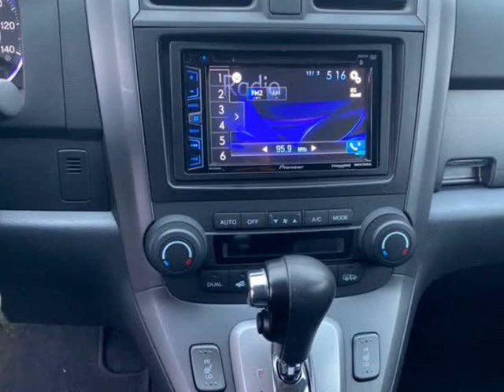2008 HONDA CR-V EXL (SAN SABA, Texas)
205 S HIGH ST
SAN SABA